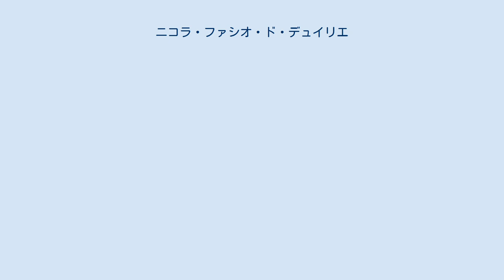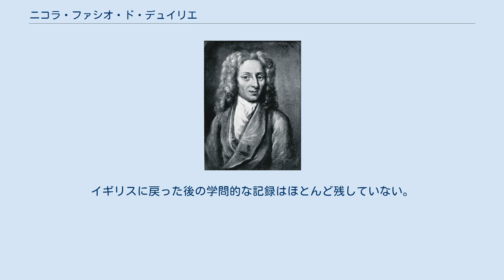ニコラ・ファシオ・ド・デュイリエ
ニコラ・ファシオ・ド・デュイリエ（Nicolas Fatio de Duillier、1664年2月26日 - 1753年5月12日）はスイスの数学者である。
ニコラス・ファシオ・デ・デュリエールとも表記される。
 黄道光に関する研究で知られる。
ニュートンとライプニッツの間の有名な微積分の発見者の座をめぐる争いで、論争に火をつけた人物として科学史に残っている。
また時計の軸受けに宝石を使う方法を開発し特許を得た。
 スイスのバーゼルで生まれた。
1672年にデュイリエに移った。
18歳の時にパリ天文台のジョヴァンニ・カッシーニの元で、天文学を学ぶためにパリに移った。
1684年に黄道光が多数の塵による太陽光の散乱であることを示した。
 1686年頃ヤコブ・ベルヌーイ、クリスティアーン・ホイヘンスと知り合い、微分積分学などについて協力して研究を行った。
1687年にロンドンに渡り、ジョン・ウォーリス、エドワード・バーナードと付き合い、逆正接問題の解法を研究した。
ギルバート・バーネット、ジョン・ロック、ハンプデン父子とも親しくなり、1688年にジョン・ホスキンスの推薦で王立協会の会員となった。
 1688年に重力に関するホイヘンスの理論を王立協会で報告し、1690年にはホイヘンスへの手紙で運動する微小な粒子による圧力が重力の原因であるという理論を示し、その後王立協会で発表した。
これは後にルサージュの重力理論と呼ばれるものの先駆けであった。
1700年頃 Pierre de Baufreと時計の軸受けに宝石を用いることを試みて、1705年に特許を取得した。
1707年から宗教セクトカミザールの影響を受けて、評判を失い、ヨーロッパへ巡礼の旅に出た。
イギリスに戻った後の学問的な記録はほとんど残していない。